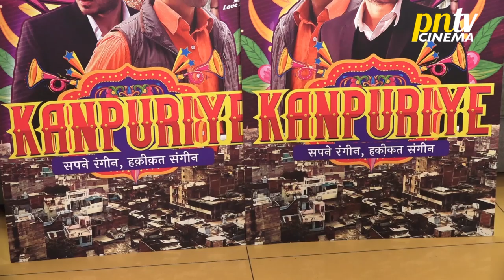Kanpuriye: Screening | Aparshakti Khurana, Divyenndu, Harsh Mayar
★ PNTV CINEMA - Your source for latest entertainment news videos, celebrity Interviews, social media buzz, celebrity gossips & latest in trend of hottest scoops, buzz of movies & shows.